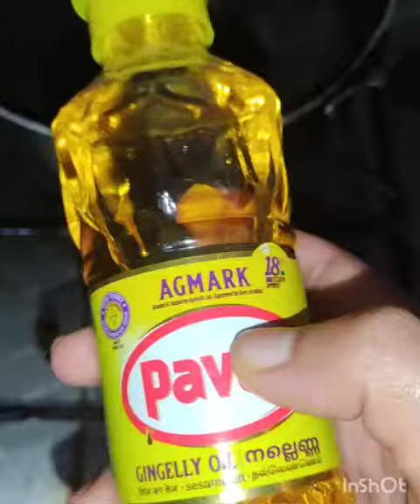മുത്തശ്ശിയുടെ കടുമാങ്ങ അച്ചാർ |mango pickle without pickle powder|kadumanga achar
മുത്തശ്ശിയുടെ കടുമാങ്ങ അച്ചാർ